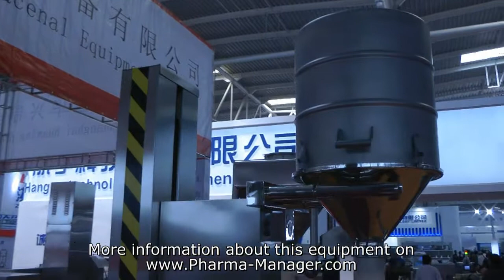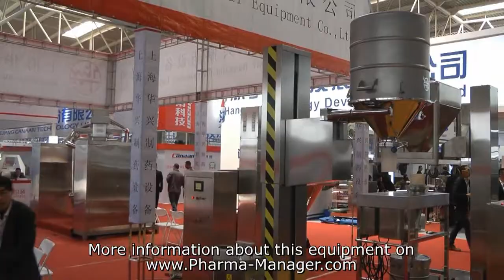Pharmaceutical conveyors and conveyor belts